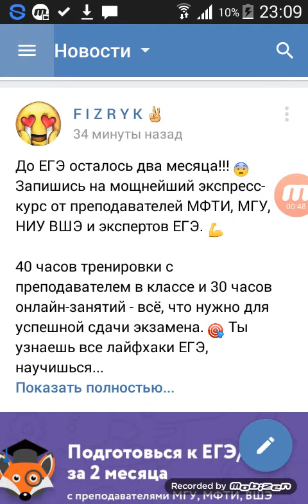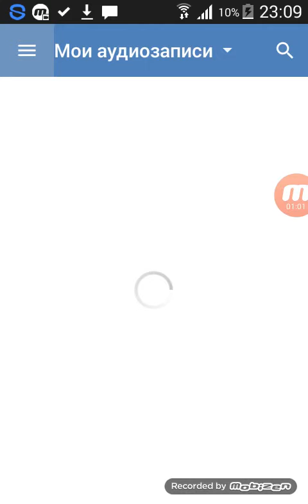Minecraft Pocket Edition 0 .14.0 выживалка 1.часть